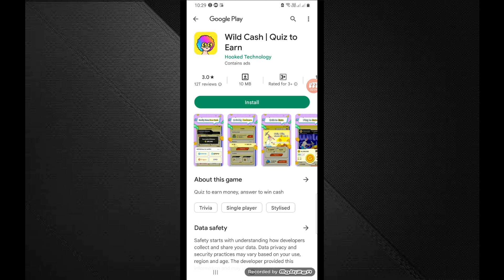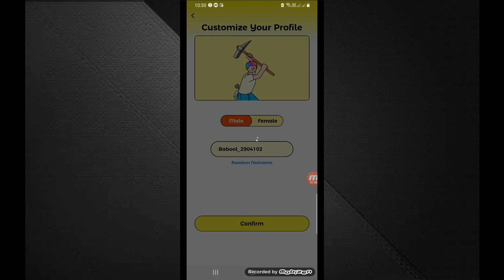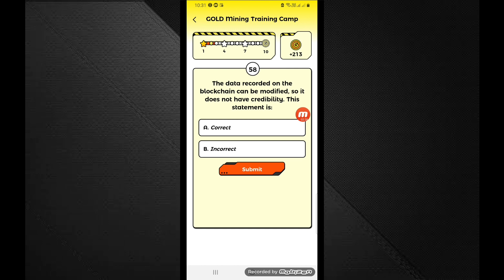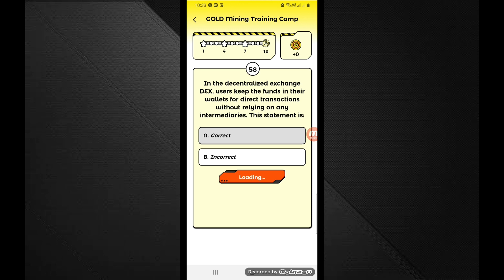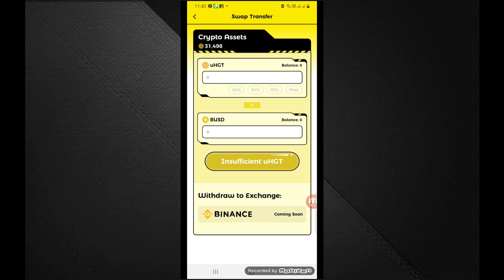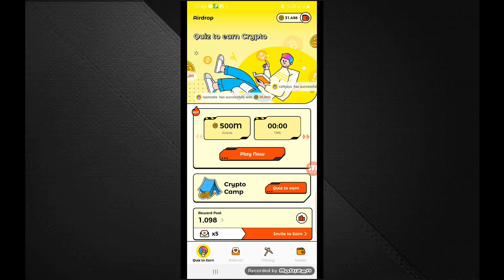Wild Cash App Daily Maining And Earn Money In Telugu